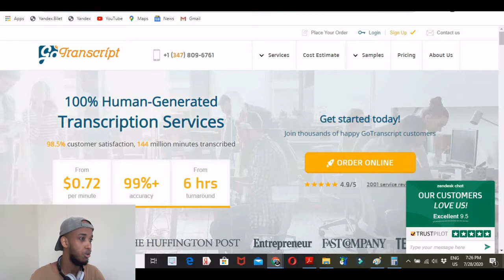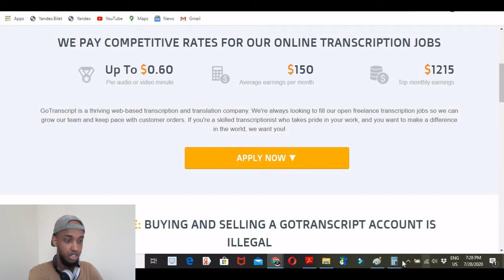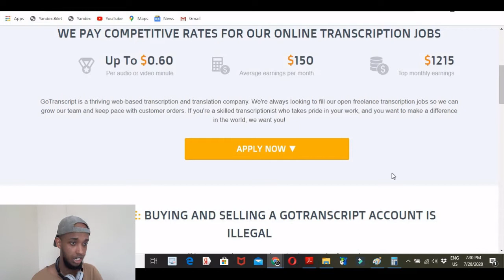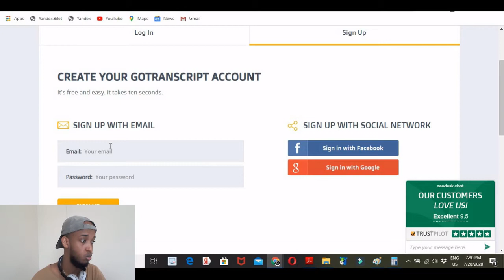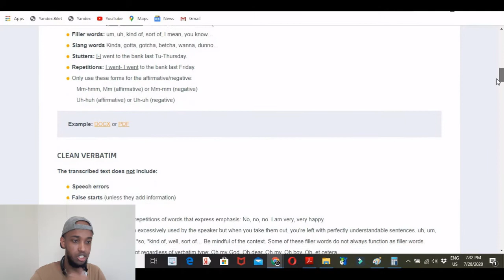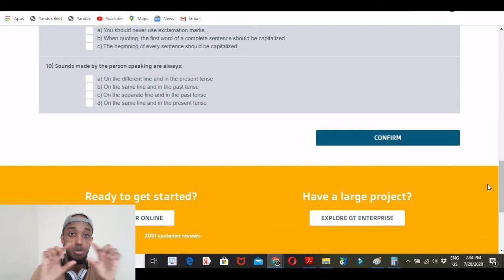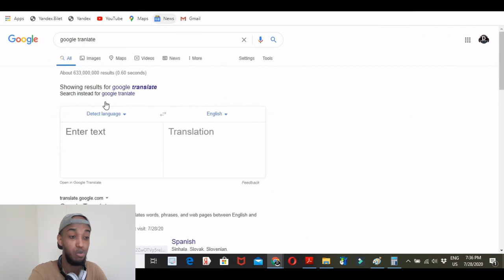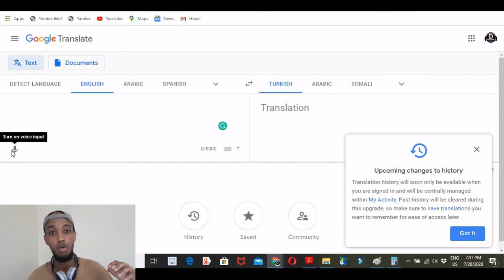HOW TO MAKE MONEY ONLINE | HADA SHAQO HEL | ABDIFATAHCYRE | LACAG | REACTION